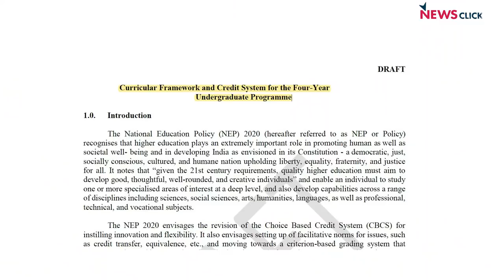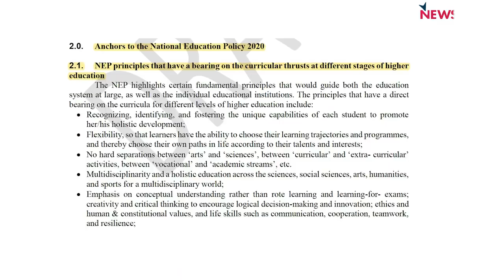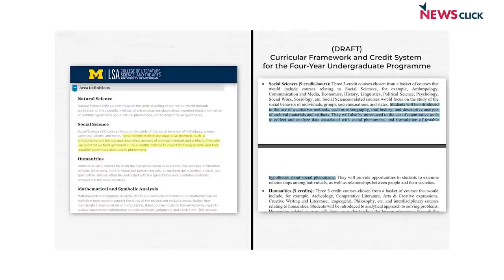नई शिक्षा नीति का ख़ामियाज़ा पीढ़ियाँ भुगतेंगी - अंबर हबीब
UGC का चार साल का स्नातक कार्यक्रम का ड्राफ़्ट विवादों में है. विश्वविद्यालयों के अध्यापक आरोप लगा रहे है कि ड्राफ़्ट में कोई निरंतरता नहीं है और नीति की ज़्यादातर सामग्री विदेशी विश्वविद्यालयों के कार्यक्रमों से हुबहू उठा ली गई है. अंबर हबीब ने इस पूरी नीति का सबसे पहले खुलासा किया. वे मानते है कि नए कार्यक्रम में छात्रों के पास सीखने के लिए बहुत कम विकल्प है.